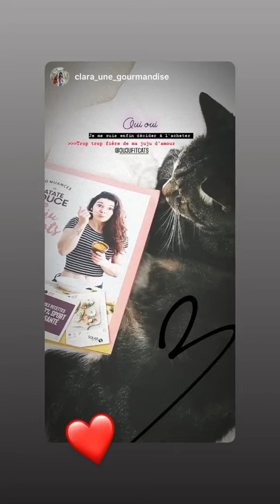JUJUFITCATS - 10 Octobre 2020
Les amis on se retrouve pour mon vlog du 10 Octobre 2020 sur notre chaine - Pour retrouver tous mes vlogs direction ma playlist